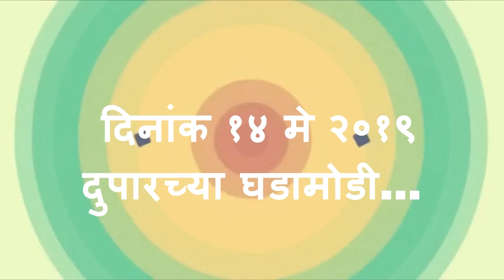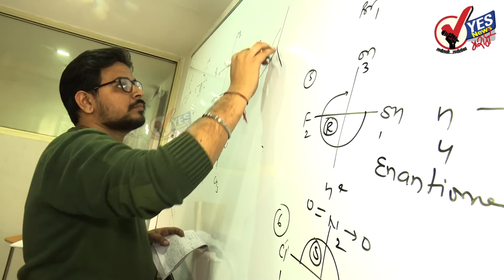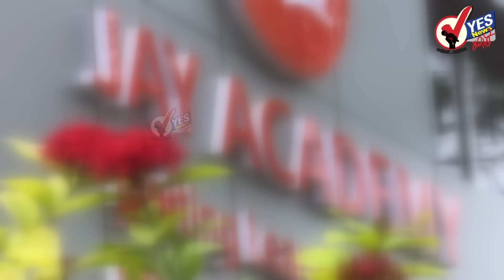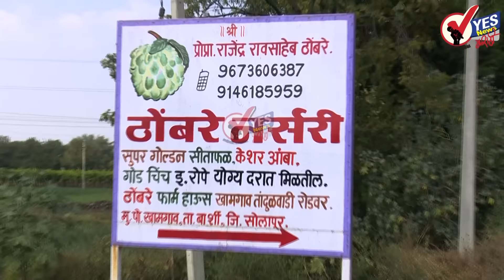पराभवाच्या भीतीपोटी शरद पवार ईव्हीएमबद्दल बोलू लागलेत : आठवले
YesNewsMarathi हेडलाईन्स_१४ मे २०१९
🔸बारामती शरद पवारांच्या हातून जाणार : आठवले
येस न्युज नेटवर्क : यंदा बारामतीत मोठे बदल घडवण्याचा विचार लोकांच्या मनात दिसत असून ही जागा आता आपल्या हातून जाणार ही भीती राष्ट्रवादी काँग्रेसचे अध्यक्ष शरद पवार यांना सतावत आहे. या भीतीपायीच पवार ईव्हीएम मशीनबद्दल बोलू लागलेत असा टोला केंद्रीय सामाजिक न्यायमंत्री रामदास आठवले यांनी लगावला.

🔸कमल हसन यांना जीवे मारण्याची धमकी
येस न्युज नेटवर्क : चेन्नईतील प्रचारावेळी “नथुराम गोडसे हा स्वतंत्र भारतातील पहिला हिंदू दहशतवादी होता” असं वक्तव्य केल्याने अभिनेते कमल हसन यांना अखिल भारतीय हिंदू महासभेनं जीवे मारण्याची धमकी दिली आहे.

🔸पाकिस्तानमधून आलेले विमान भारतीय हवाई दलाने खाली उतरवलं
येस न्युज नेटवर्क : भारतीय हवाई दलाच्या लढाऊ विमानांनी पाकिस्तानमधून आलेले मालवाहू विमान खाली उतरवलं असून हे कार्गो विमान पाकिस्तानहून येत होतं. पण भारतील हवाई दलाने विमानाला घेरलं आणि जयपूर एअरपोर्टवर उतरवलं आहे.

🔸1987 मध्ये लालकृष्ण आडवाणी यांचा रंगीत फोटो काढला :पंतप्रधान मोदी
येस न्युज नेटवर्क : भाजपचे ज्येष्ठ नेते लालकृष्ण आडवाणी यांचा रंगीत फोटो काढण्यासाठी आपण 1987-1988 च्या सुमारास डिजिटल कॅमेऱयाचा वापर केला होता. त्यातून काढलेला फोटो ईमेलच्या सहाय्याने पाठविण्यात आल्याचे मोदींनी म्हटले आहे. यासंदर्भातील एक व्हिडीओ सोशल मीडियावर व्हायरल झाला असून अनेकांनी मोदींचा हा दावा खोडून काढला आहे.

🔸भारतीय सेनेचा गणवेश बदलणार...
येस न्युज नेटवर्क : भारतीय सैन्यदलाचा गणवेश लवकराच बदलला जाणार असल्याची शक्यता आहे. भारतीय सैन्यदलाचा गणवेश अधिक कम्फरटेबल आणि सुंदर करण्याचा विचार संरक्षण खातं करतं असून नवीन गणवेशासाठी संरक्षण खात्याने वरिष्ठ लष्करी अधिकाऱ्यांकडून सूचना मागवल्या आहेत.

🔸तुम्ही ७ वर्ष उशीर केलात; पियुष गोयल यांना रितेशचे प्रत्युत्तर
येस न्युज नेटवर्क : २६/११च्या मुंबई हल्ल्याचा संदर्भ देताना माजी मुख्यमंत्री विलासराव देशमुख यांच्यावर केंद्रीय रेल्वेमंत्री पियुष गोयल यांनी टीका केली होती या टीकेला अभिनेता रितेश देशमुख यानं उत्तर दिलं असून जी व्यक्ती तुमच्या आरोपांना उत्तर देण्यासाठी जिवंत नाही, तिच्यावर आरोप करणे चुकीचे आहे. ७ वर्षांपूर्वी तुम्ही आरोप केले असते तर त्यांनी तुमच्या प्रत्येक प्रश्नाचे उत्तर दिले असते असेही रितेश देशमुख म्हणाला

🔸बुमराह जगातला सर्वोत्तम गोलंदाज : सचिन तेंडुलकर
येस न्युज नेटवर्क : सध्याच्या घडीला जसप्रीत बुमराह हा जगातला सर्वोत्तम गोलंदाज आहे. त्याची सर्वोत्तम कामगिरी अजूनही बाकी आहे असे मला वाटते. इंग्लंडमध्ये होणारी विश्वचषक स्पर्धा जिंकायची असेल तर बुमराहला महत्त्वाची भूमिका बजावावी लागेल अशा शब्दांत भारतरत्न सचिन तेंडुलकर याने बुमराहचे कौतुक केले.

🔸अलास्कामध्ये दोन विमानांची हवेत टक्कर ; पाच जणांचा मृत्यू
येस न्युज नेटवर्क : अमेरिकेतील अलास्का या ठिकाणी दोन विमानांची टक्कर झाल्याने अपघात झाल्याची घटना नुकतीच घडली आहे. या अपघातात पाच जणांचा मृत्यू झाला आहे. तर एक जण बेपत्ता असल्याची माहिती समोर येत आहे.